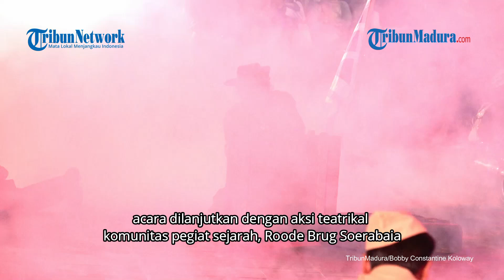Teatrikal Pertempuran Arek Surabaya VS Sekutu Inggris di Gedung Internatio Bahas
TRIBUNMADURA.COM, SURABAYA - Soft launching Kota Lama Surabaya berjalan semarak, Kamis (27/6/2024). Berpusat di Gedung Internatio Surabaya, acara juga dirangkai dengan Teatrikal "Pertempuran 3 Hari by Roodeburg".

Berlangsung sore hari, acara ini dihadiri langsung Wali Kota Surabaya Eri Cahyadi bersama sejumlah jajaran Forkopimda di Kota Surabaya. Ratusan pengunjung memadati titik ini dari berbagai kelompok usia.

Setelah melakukan peninjauan ke beberapa titik Kota Lama menggunakan Jeep, acara dilanjutkan dengan aksi teatrikal komunitas pegiat sejarah, Roode Brug Soerabaia. Mengangkat latar waktu masa perjuangan, teatrikal tersebut mereka-ulang kejadian di tempat tersebut.

Diceritakan, setelah Indonesia memproklamirkan kemerdekaan pada 17 Agustus 1945, pasukan sekutu kembali mendarat di Surabaya pada 25 Oktober 1945 di bawah pimpinan Brigadir Jenderal AWS Mallaby. Kedatangan mereka mulanya bertujuan untuk melucuti senjata serdadu Jepang.

Namun, kedatangan Allied Force for Netherlands East Indies (AFNEI) langsung ditolak oleh pemerintah Jawa Timur di bawah pimpinan Gubernur Suryo. Untuk meredakan ketegangan, kedua belah pihak akhirnya menjalin kesepakatan, di antaranya setuju untuk saling menjaga ketentraman dan keamanan.

Namun, kesepakatan tersebut lantas diingkari dengan aksi Inggris yang justru melakukan penyergapan penjara Kalisosok serta menduduki sejumlah bangunan vital. Satu di antara bangunan itu adalah Gedung Bank Internatio.

Pada 27 Oktober 1945, kontak senjata pun pecah dan berlangsung hingga 30 Oktober 1945 di beberapa tempat. Akhirnya, Jenderal Mallaby yang berada dalam mobil tengah menuju Gedung Internatio, tewas setelah mobil yang dikendarainya meledak di sebelah utara Jembatan Merah.

Adegan tewasnya Mallaby pun mengakhiri teatrikal tersebut. Selain Gedung Internatio, mobil Mallaby sebagai saksi kejadian tersebut kini dipajang dekat dengan Gedung tersebut.

Wali Kota Eri mengatakan soft launching ini menjadi rangakaian pembukaan Kota Lama. Rencananya, Grand Launching akan digelar 3 Juli mendatang.

Editor Video : Angga Dwi Haryanto
Uploader : Angga Dwi Haryanto
Reporter : Bobby Constantine Koloway